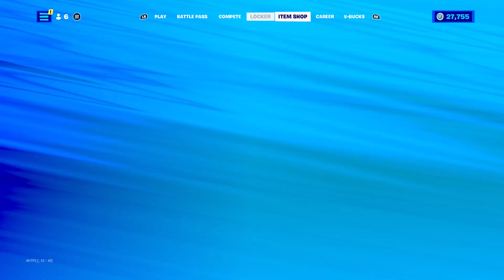Fortnite 10 Seasons Later... (Season 10 vs. Season 20)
Chapter 1: Season X (2019) - Eternal Voyager Skin Set

Chapter 3: Season 2 (2022) - Eternal Wanderer Skin Set

Which one(s) do you own..?